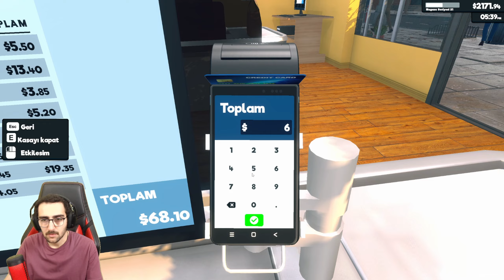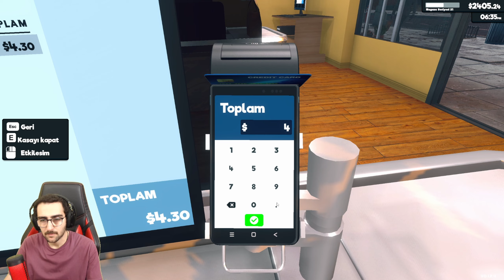3000$ KAZANDIK !! MAĞAZAMIZI BÜYÜTTÜK | SUPERMARKET SIMULATOR !! #12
DOSTLARIM, KARDEŞLERİM 👍 BEĞENMEYİ UNUTMAYIN 🔔 ZİL'E TIKLAYIP BİLDİRİMLERİ AÇABİLİRSİNİZ 😊

Selamlar dostlar, ben Okan Kızılpınar. Oldukça keyifli bir videoydu. Umarım siz de videomuzu beğenmişsinizdir.

Kanalımızda keyifle izleyeceğiniz, birlikte eğlenip birlikte ilerleyeceğimiz; Mount & Blade II: Bannerlord - Warband, Farming Simulator 22, Euro Truck Simulator 2, The Forest gibi hayatta kalma, strateji ve simülasyon ağırlıklı; küfürsüz ve seviyeli oyun videoları için kanala abone olarak mutlaka takipte kalın kardeşlerim..

💬 Görüş ve önerileriniz benim için çok değerlidir. Lütfen yorumlar kısmına videolarla ilgili düşüncelerinizi yazmayı ihmal etmeyin. Birlikte sohbet edelim ve yine birlikte ilerleyelim dostlar.

Okan Kızılpınar
Saygılarımla,